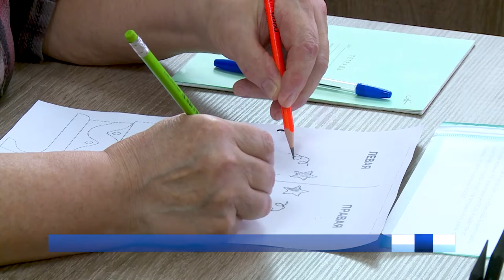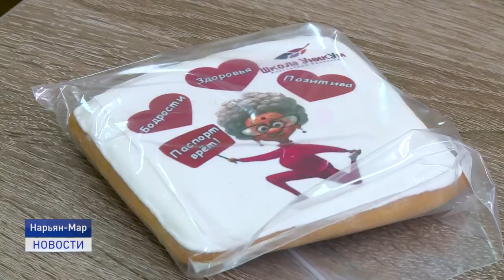АРКТИЧЕСКОЕ ДОЛГОЛЕТИЕ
Ежегодно в самом начале октября отмечается международный день пожилого человека. В центре внимания - интересы людей высокого возраста, вопросы оказания им материальной, социально-бытовой и других видов помощи. Именно поэтому в регионе стартовал второй поток благотворительного проекта "Арктическое долголетие" для людей старшего поколения.